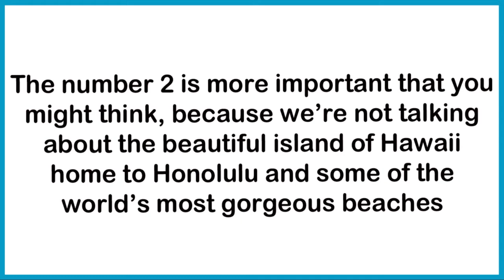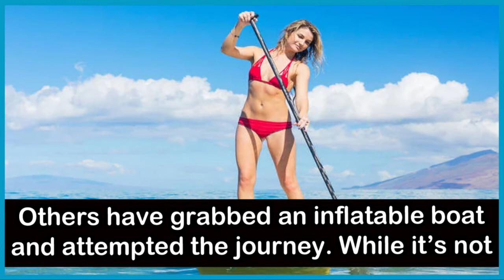Facts About Hawaii 2 Maine Island in USA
The number 2 is more important that you might think, because we’re not talking about the beautiful island of Hawaii, home to Honolulu and some of the world’s most gorgeous beaches.
Hawaii 2 is a small island located in Maine, USA. Hawaii 2 consists of just six acres of land, and is located in St. George Lake, Maine, USA. As well as the name Hawaii 2, this tiny island is also known as Birch Island and can be found near the town of Liberty

Fun Facts About Hawaii 2, Maine

Cards Against Humanity purchased the island in 2014.
Cards Against Humanity Facts
Yes, that’s right, the popular party game Cards Against Humanity, which is based in Chicago.

The new owners wanted to find a way of raising money for the Sunlight Foundation, so they split the island into 250,000 parts (each equalling one square foot) and licensed them to members of the public, through their campaign, “10 Days or Whatever of Kwanzaa”.

This promotion followed on from their 2013 campaign, where people were able to buy twelve gifts for $12, but there was a limit of 100,000 people, meaning not everybody could participate.

After previously joking that the money they donated to the Wikimedia Foundation could have purchased a small island, the company didn’t waste any time in splashing out some cash for Birch Island when it came up for sale.

The sale price has been reported to be $190,000.

During the Christmas Season of 2014, their holiday campaign involved purchasing ten gifts for $15 less gifts and a more expensive price than the year before.

This time, the limit was more than double, and a quarter of a million people were able to take part in the promotion.

After receiving nine mystery gifts as part of the campaign, the last gift of the ten was a one-square-foot plot of their new island Hawaii 2.

The island was originally known as Birch Island
The island had always been known as Birch Island before Cards Against Humanity came along and renamed it, but Google Maps wasted no time in updating the area.

The local government did not immediately accept the new name, and two years later, it was still unknown whether they had registered it as now being Hawaii 2.

Owners of pieces of the island can visit their new land, but that doesn’t mean it’s a good idea to do so.

People have tried rowing over the lake to set foot on Hawaii 2.
Hawaii 2 island from the lake
Others have grabbed an inflatable boat and attempted the journey.

While it’s not a long and treacherous trip, there can be ice and snow in the winter, making it rather unsafe.

However, rumor has it that Cards Against Humanity placed a vault somewhere on the island, giving the perfect incentive for curious people to set sail and take to the waters.

Local residents, on the other hand, were not happy about the prospects of 250,000 people turning up to their small town in a bid to try and get across to the island.

Cards Against Humanity stated that they purchased it as a way of making the joke a reality, but also because they wanted to preserve the small island for future generations.

It proved a great way of making some money for a good cause, and certainly got everybody talking